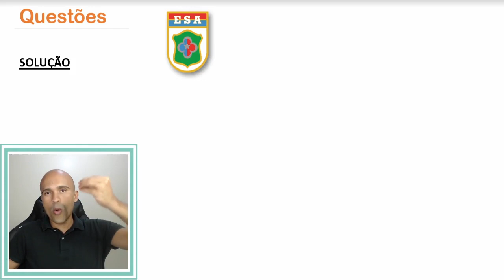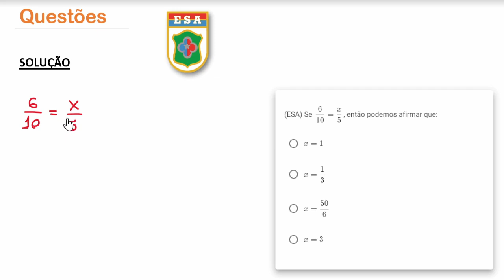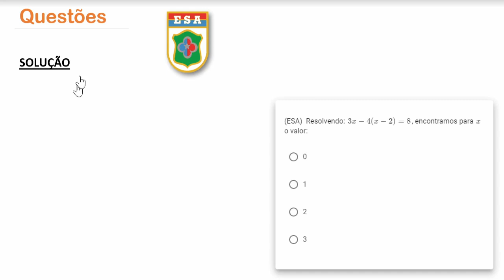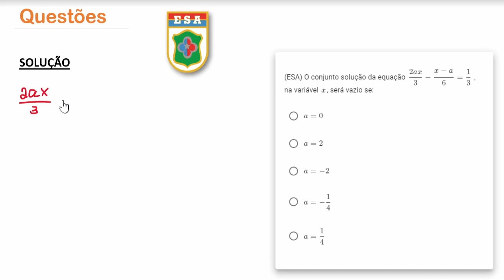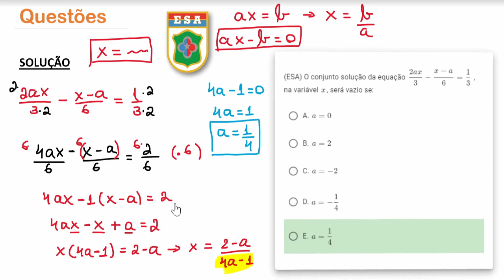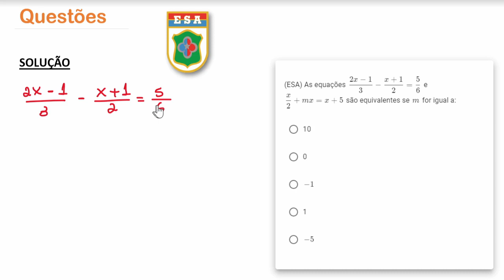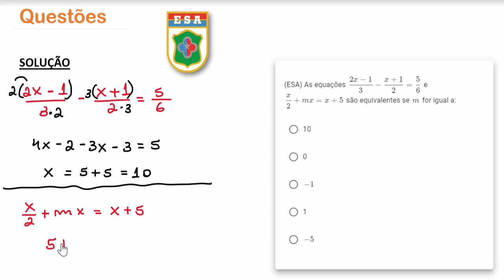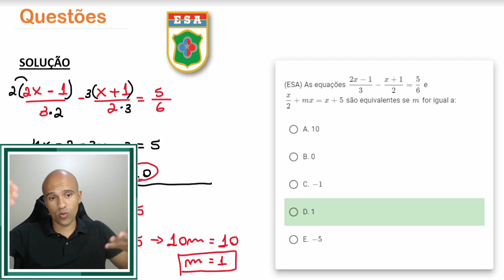Equação do 1º Grau | Matemática Básica | Concurso da ESA | Seja militar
Um dos concursos mais concorridos do meio militar, o processo seletivo da ESA elimina muita gente na matemática, seguido do Teste Físico Militar, então não deixe de estudar matemática e caso você tenha dúvida nas questões de hoje, lembre-se que a matemática precisa de base. As equações do 1º grau está dentro desse tópico, a matemática básica é super importante e dá muita confiança para você na hora da prova. Estude, ganhe confiança e seja um militar do Exército Brasileiro.